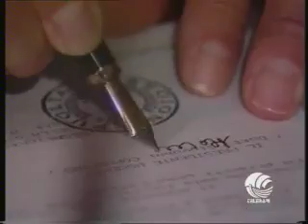TX 40 ANNI parte VII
SPLENDIDA PERFORMANCE DI SERENA BRANCALE, AUGURI DA MASSIMO D'ALEMA, 40 ANNI DI DURA MA VIVA POLITICA A BARI